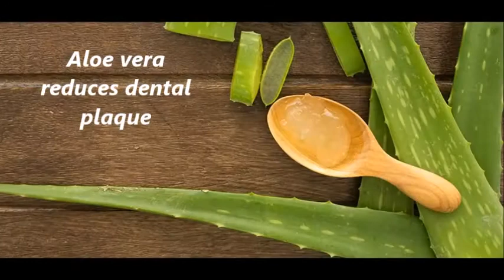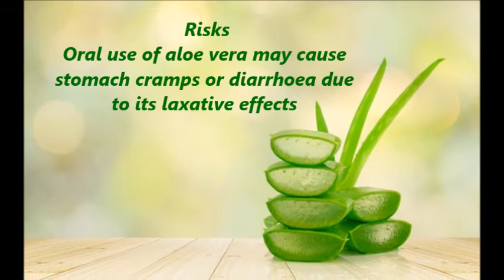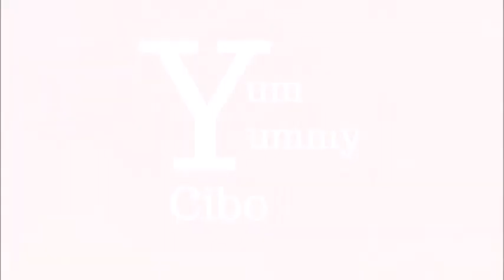Aloe Vera and its benefits. Tips of the day. Watch Subscribe and Share. Yum Yummy Cibo.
People have used Aloe Vera for thousands of years. What are the benefits of the Aloe Vera Plant? let's watch the benefits of Aloe Vera in our Video.